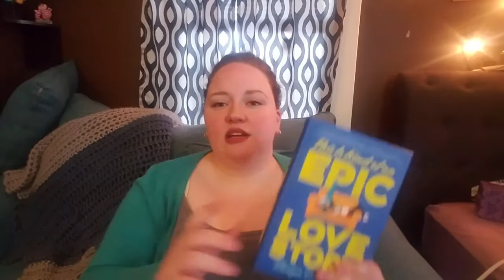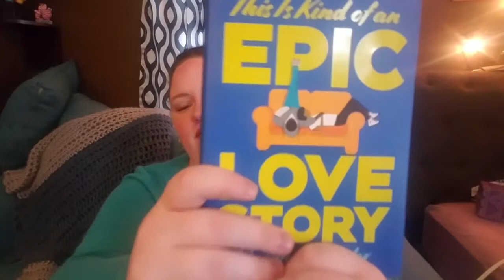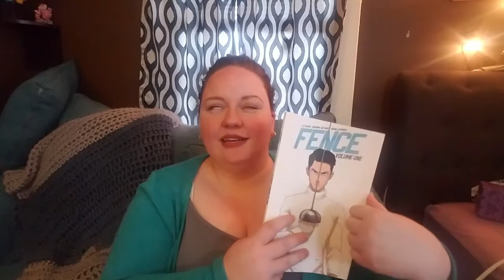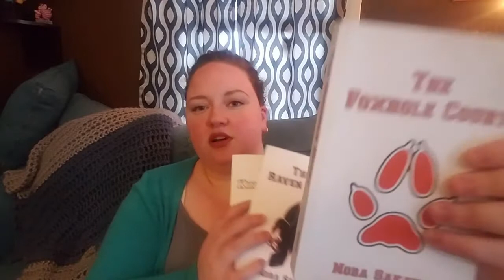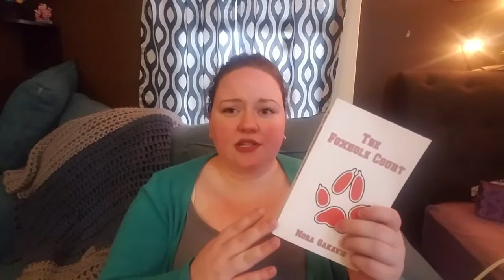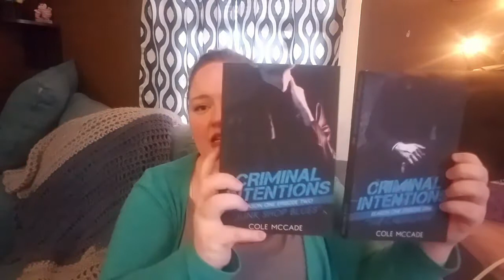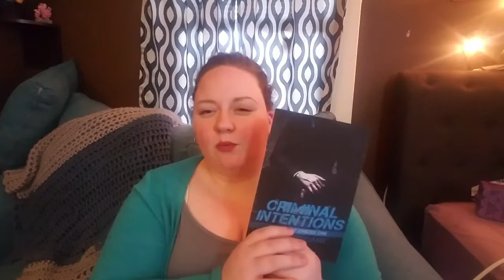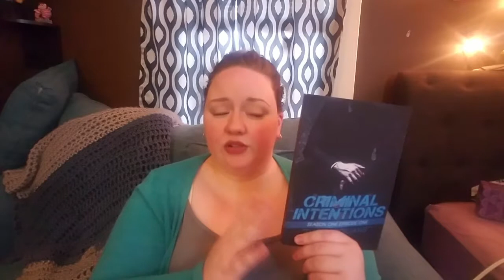Faves of 2018!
Just me talking about my favorite books/series of 2018!